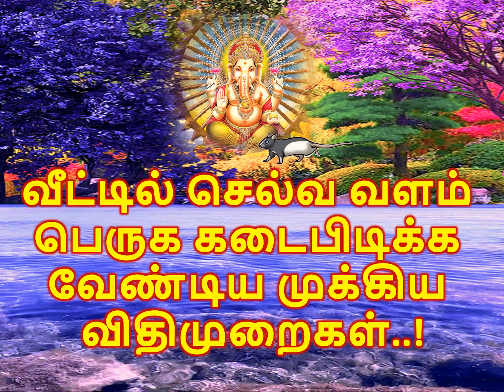வீட்டில் செல்வ வளம் பெருக கடைபிடிக்க வேண்டிய முக்கிய விதிமுறைகள்